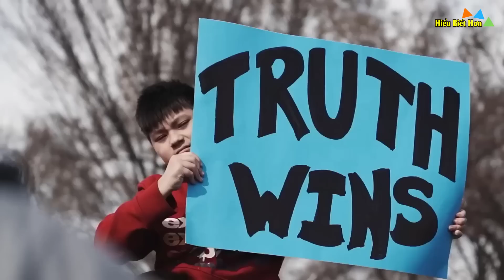Dân Mỹ biểu tình luận tội Biden vì đổ tiền vào chiến tranh